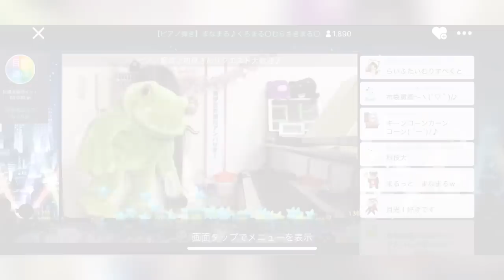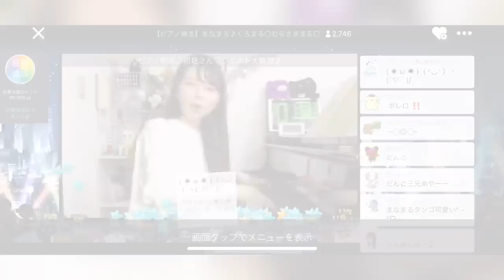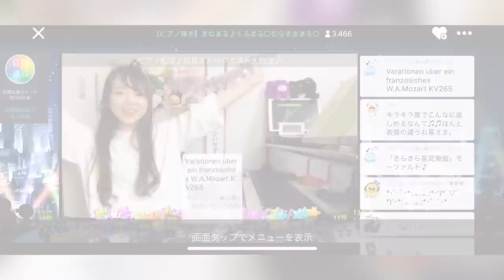【都庁ピアノ】5分の間でカノンから あの曲まで！即興演奏！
津軽海峡たくさん聴いて下さりありがとうございます！
その前にこの演奏をしておりました。
子犬のように震えて行きました。(ちょっと嘘)

あと、この動画で、私のあんなことやこんなことも分かります。(ちょっと嘘)

※どのタイミングで知ってもらおうかと思いましたが、早めの方がいいかなと…笑

ピアノ弾きの【まなまる】こと【永藤まな】です( ◉ ω ◉ )

耳コピ即興アレンジで…色々やっちゃいます！

LIVE配信サービス《SHOWROOM》にて、毎日20:00～ピアノ配信中
リアルタイムでリクエストにお応えしています♪

やって欲しい曲、リクエストがあれば
◎SHOWROOM◎コメント欄まで♪